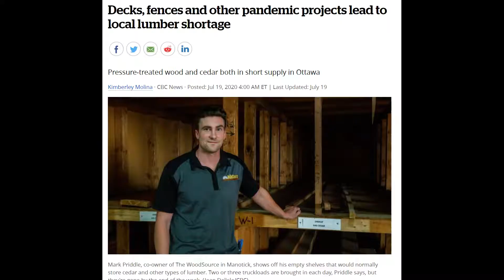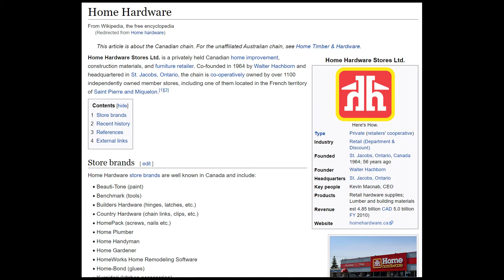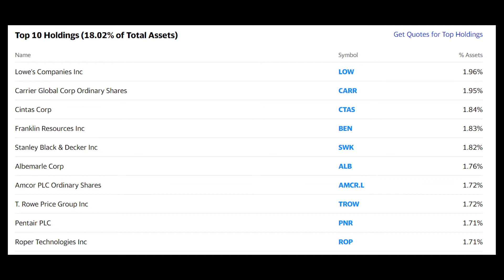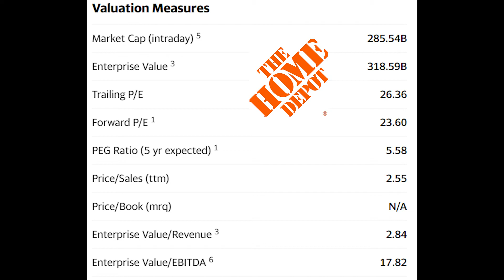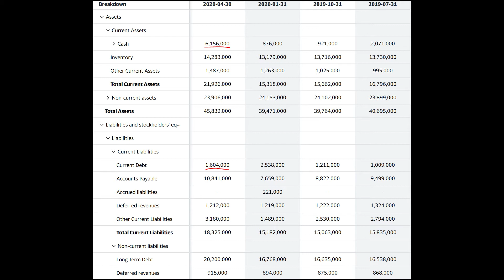Is Lowe's (LOW) Stock Bound For Even Higher? | Watch This Stock! | Andy's FIRE Club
There's a lumber shortage going on! And the first two companies that comes to mind that may be in a position to benefit from this surge in home improvement projects are Lowe's (LOW) and Home Depot (HD).

I think Lowe's is particularly interesting because it's a dividend aristocrat. I think this stock could potentially be a good long term play, despite the fact that it is already at all time highs. If we see this huge demand for lumber continue, (which is very likely in the short term) this could potentially benefit Lowe's sales dramatically.

Lots to talk about in today's video!